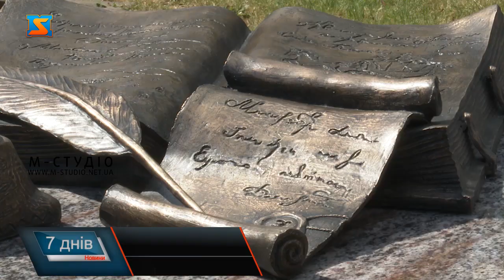Встановили монумент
Встановили монумент у рамках реалізації транскордонного проєкту «Лєско і Хуст - історія це наша сила». Хуст – перше місто на території сучасної України, яке отримало Магдебурзьке право. Воно передбачало звільнення населеного пункту від управління, судової та адміністративної влади місцевих феодалів-власників міст і створення міського самоврядування. Створив монумент закарпатський скульптор Едуард Алексі. Над втіленням ідеї працював близько  2 місяців. Знаходиться пам’ятник на головній площі міста. Тому кожен охочий має змогу доторкнутися до історичної пам’ятки та більше дізнатися про визначну подію, що мала місце у становленні величного міста Хуст.